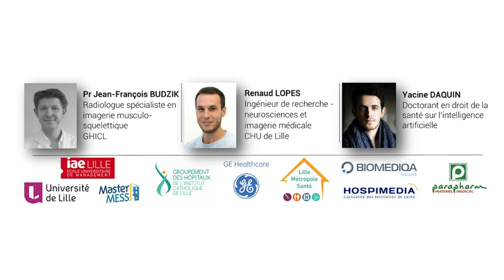L'intelligence artificielle en imagerie médicale : le champs des possibles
Vendredi 6 décembre 2019 - IAE - GHICL

L’objectif de cette conférence était de donner une perspective de ce qu’est l’intelligence artificielle aujourd’hui en imagerie médicale. L’idée était également de se projeter vers l’avenir, de voir son potentiel, afin d’améliorer et faciliter la vie des médecins et des soignants.